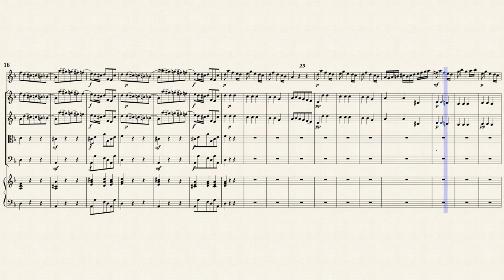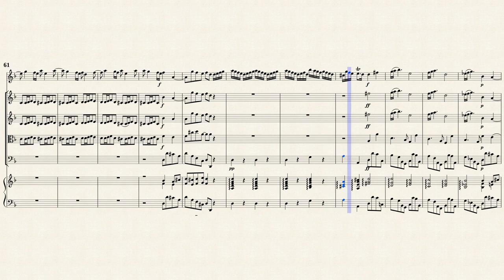Vivaldi, A. _ Oboe Concerto d-moll, RV 454 [Ob, Strings, Continuo]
Arr. by : Angelo Ephrikian (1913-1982)
Oboe Concerto d-moll, RV 454
for Oboe, Strings and Continuo
Transposed for by IMSLP#386047 PDF file.
Public Domain